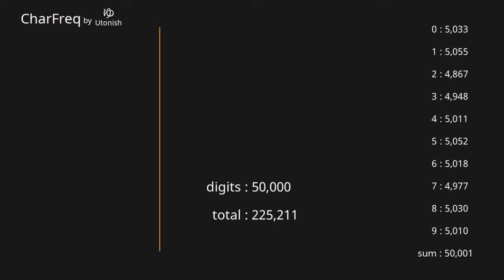Pi π 3.14... 40,001~50,000 digits 【Character Frequency】